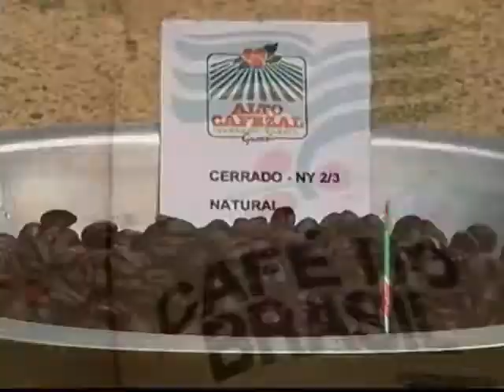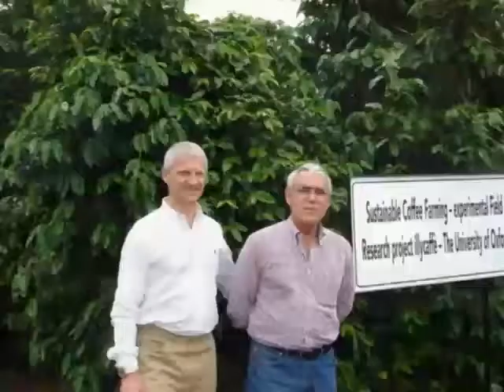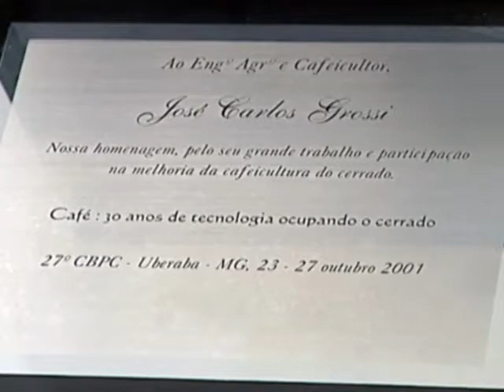José Carlos Grossi - 40 anos de Cafeicultura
A história do produtor José Carlos Grossi. O cafeicultor completa 40 anos na produção de cafés especiais e exporta para diversos países. Confira todos os processos de produção da empresa Alto Cafezal, pertecente ao grupo Grossi.